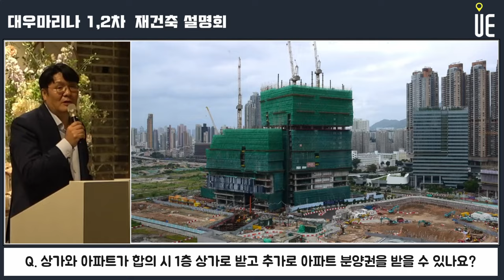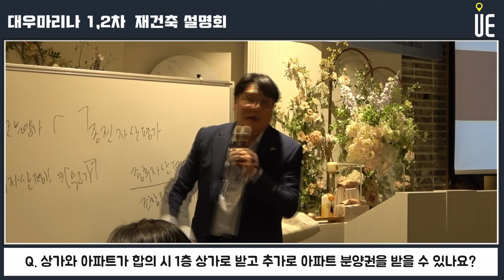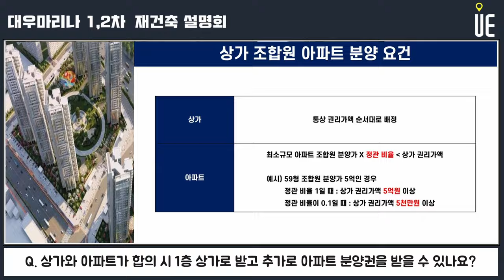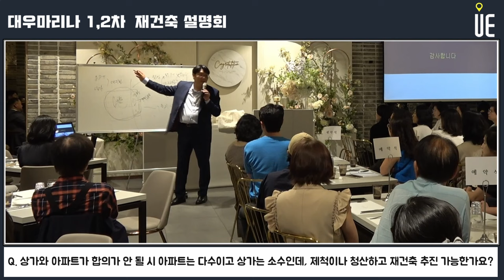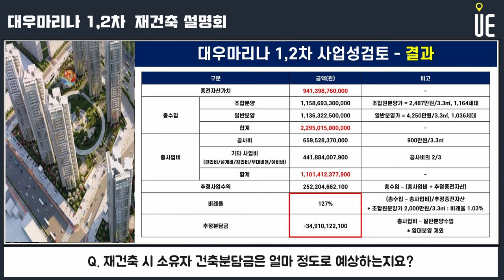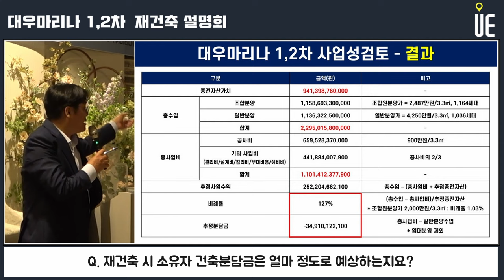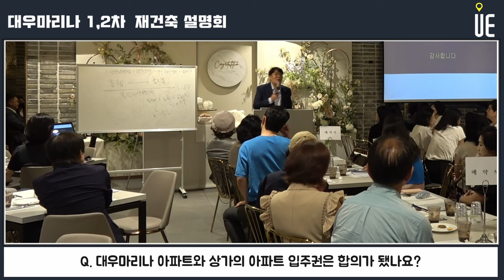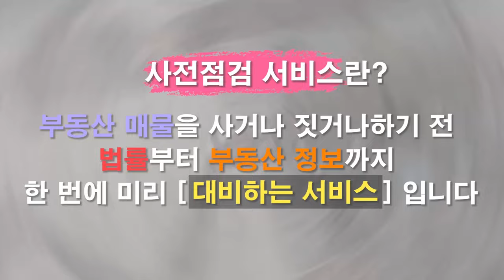대우마리나 아파트 분양권/신탁방식 재건축/상가 제척과 청산/건축분담금/입주권 합의/상가 지분쪼개기와 수익성 [풀영상]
마린시티와 센텀시티, 남천삼익비치내 공인중개업소와 주민을 대상으로 진행
 ‘부산 부동산 시장 분석과 대우마리나 1, 2차 재건축 전망’ 설명회 개최

대우마리나1·2차는 준공한 지 33년 된 노후아파트 단지
총 1164세대 규모로 1단지는 14개 동 714세대, 2단지 7개 동 450세대
부산시 해운대구 우동 1388 외 7필지에 위치
남천 삼익비치, 동래 럭키와 함께 부산지역 3대 대장 아파트

대우마리나 1, 2차는 예비안전진단에서 D(미흡)등급 평가를 받아 재건축을 추진
사업이 본격화되면 서울 여의도와 목동처럼 ‘신탁 재건축’ 바람이 빠르게 확산할 수 있다는 기대
여의도 재건축 추진 16개 단지 중 7곳, 목동 14개 단지 중 4곳에서 신탁 재건축 방식을 추진 중

대우마리나재건축 대우마리나상가 대우마리나1,2차#재건축상가#추가분담금#지분쪼개기